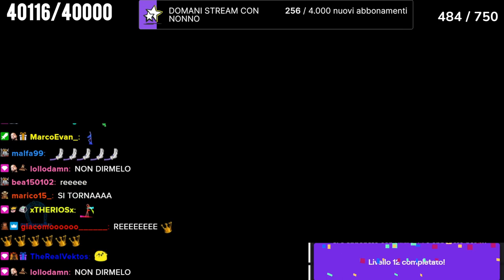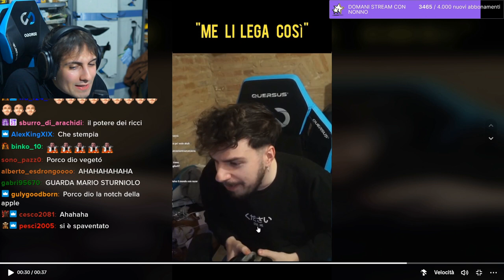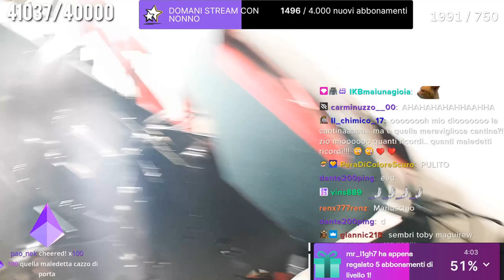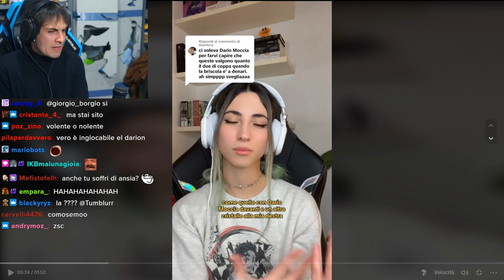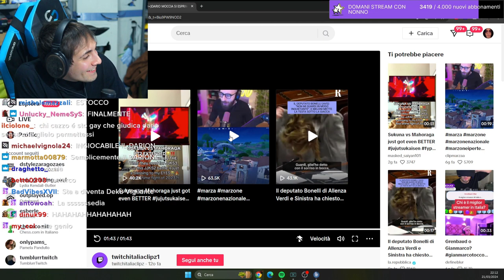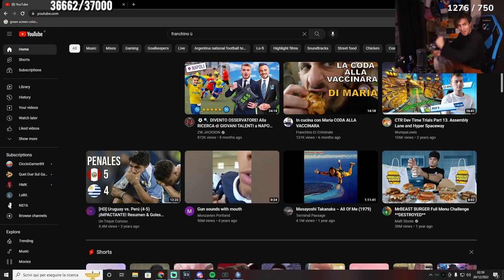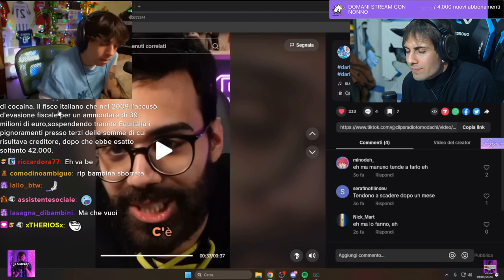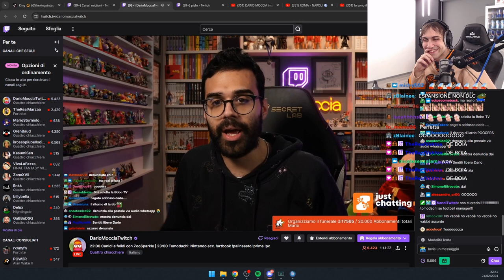LO SHOW 🤬 - BEST OF BLUR